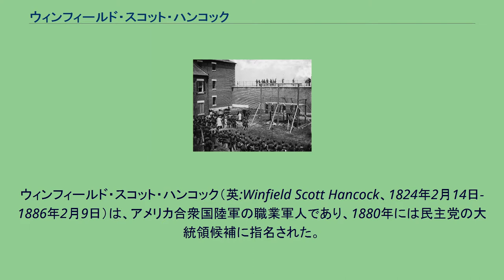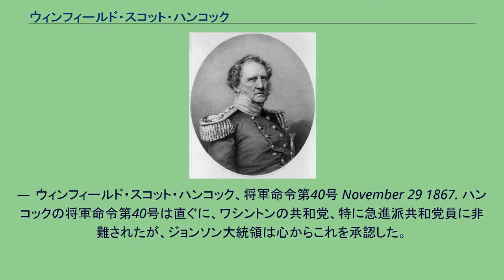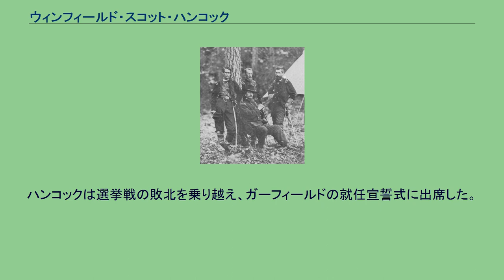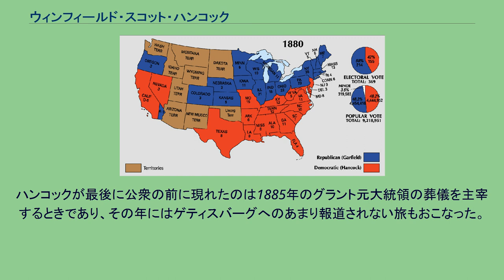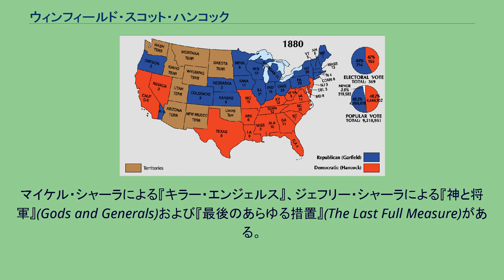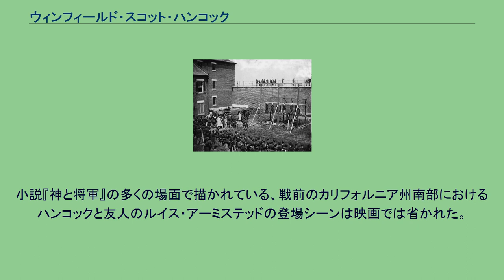ウィンフィールド・スコット・ハンコック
ウィンフィールド・スコット・ハンコック（英:Winfield Scott Hancock、1824年2月14日-1886年2月9日）は、アメリカ合衆国陸軍の職業軍人であり、1880年には民主党の大統領候補に指名された。
40年間にわたって陸軍で功績を残し、米墨戦争に参戦し、北軍の将軍として南北戦争を戦った。
僚友からは「極上のハンコック」(Hancock the Superb)と呼ばれており、1863年のゲティスバーグの戦いでは、その個人的な指導力で特に注目された。
ある軍事史家は「ゲティスバーグに参加した北軍の将軍で、ハンコックほど完全にその存在感を示すことで部隊に君臨した者はいなかった」と書いた。
もう一人の著作家は「彼の戦術的技術によって、競争者も直ぐに彼を賞賛することになり、「ポトマック軍の雷」として彼を知ることになった」と書いた。
南北戦争の後も、レコンストラクション中の南部の軍事支配に参加し、また西部のフロンティアにも駐屯した。
南北戦争後、ハンコックの軍人としてまた保守的な護憲的原則の保持者としての評判によって、大統領選挙で候補者と目された。
その注目すべき高潔さは政治腐敗の時代に際だつものであり、ラザフォード・ヘイズ大統領は「もし、軍人としても文民としての生活においても人目を引く公僕の姿を作り上げるとき、我々はまずそして主にその人間性、高潔さ、清潔さ、一途さおよび義務に対する無私の献身ということを考慮に入れ、ハンコックのことは徹底的に純金であると心から言うことができる」と言った。
この全国的な人気があって、民主党は1880年アメリカ合衆国大統領選挙でハンコックを大統領候補に指名した 。
力強い選挙戦を戦ったものの、共和党の候補者ジェームズ・ガーフィールドに、アメリカ史の中でも最小の票差で敗れた。
ウィンフィールド・スコット・ハンコックは一卵性双生児の兄弟ヒラリー・ベイカー・ハンコックと共に、1824年2月14日、ペンシルベニア州のフィラデルフィアからはすぐ北西にある小村モンゴメリー・スクェアで生まれた。
そこは、現在ではモンゴメリー郡モンゴメリー町となっている。
この双子の両親は、ベンジャミン・フランクリン・ハンコックとエリザベス・ホックスワース・ハンコックだった。
ハンコックの名前は、米英戦争やその後の米墨戦争で活躍し、南北戦争の開始時点ではアメリカ陸軍総司令官であったウィンフィールド・スコットに因む命名だった。
ハンコック家と母方のホックスワース家は、数世代にわたってモンゴメリー郡に住んでおり、その先祖はイングランド人、スコットランド人およびウェールズ人であった。
父親のベンジャミン・ハンコックは息子達が生まれたときに学校の教師をしていた。
ハンコック生誕から数年後に、家族ごと郡庁所在地のノリスタウンに転居し、法律の実務を始めた。
父はバプテスト教会の助祭でもあり、（自称民主党員として）市政にも参加した。
ハンコックは当初ノリスタウン・アカデミーで教育を受けたが、1830年代にノリスタウンで初めての公立学校が開校されるとそこに移った。
1840年、地元の連邦議会議員ジョセフ・フォーナンスがハンコックをウェストポイントの陸軍士官学校入学者に指名した。
ウェストポイントでの成績は平均的であり、1844年に卒業し、歩兵隊に配属された。
米墨戦争 ハンコックの名前を貰った米墨戦争指揮官ウィンフィールド・スコット ハンコックは第6歩兵連隊の名誉少尉に任官され、最初はレッドリバー渓谷のインディアン・テリトリーに駐屯した。
この地域は当時静穏であり、平穏無事な時間を過ごした。
1846年に米墨戦争が勃発し、ハンコックは前線での任務を得るために動いた。
当初はケンタッキー州で新兵を徴兵する任務に就き、兵士達に入隊登録させる仕事に適していることが分かったので、その上官は彼をその職から外そうとはしなかった。
しかし、1847年7月までに、メキシコのプエブラに駐屯する連隊に加わることを認められ、そこでは彼の名前を貰ったウィンフィールド・スコット将軍が率いる軍隊の一部となった。
スコット軍はプエブロから抵抗も無いままに内陸に進軍し、南からメキシコシティを攻撃した。
1847年のこの方面作戦で、ハンコックは初めてコントレラスとチュル...